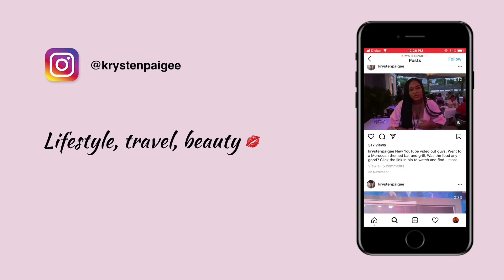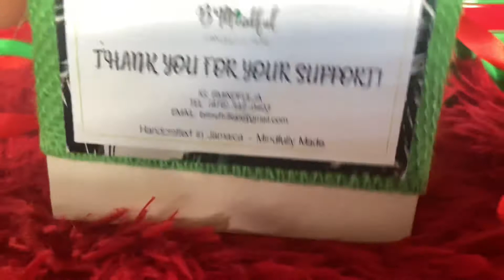UNBOXING ||WHAT DIFFERENT CHRISTMAS GIFTS U CAN GET WITH $7000!||JAMAICAN EDITION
We are all facing challenging times with this virus. Many of us want to gift our family and friends presents but simply don’t have the funds. But what if you could still gift those who you love great presents with a budget? I gifted my loved ones presents worth $7000. They loved it🥰